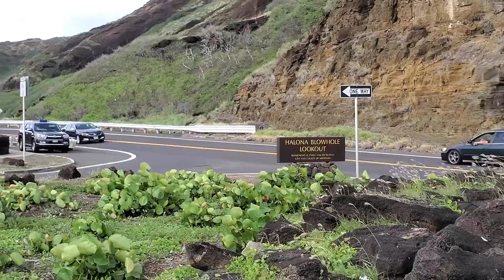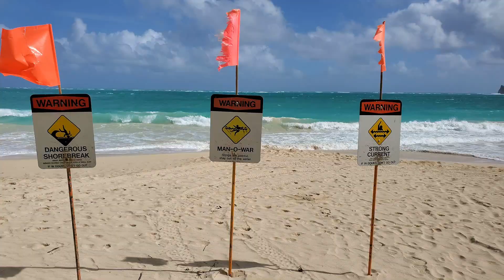Hawaii Waikiki 2019 Family Vacation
Our Family Vacation to Waikiki in November 17 thru 26 2019